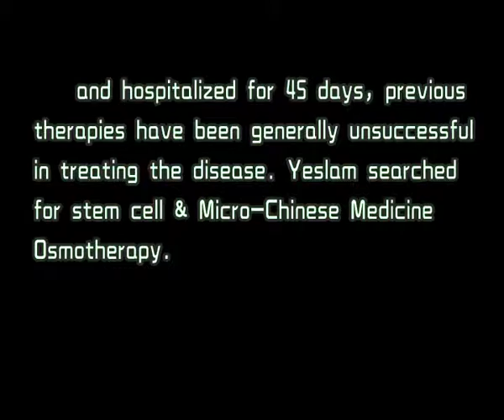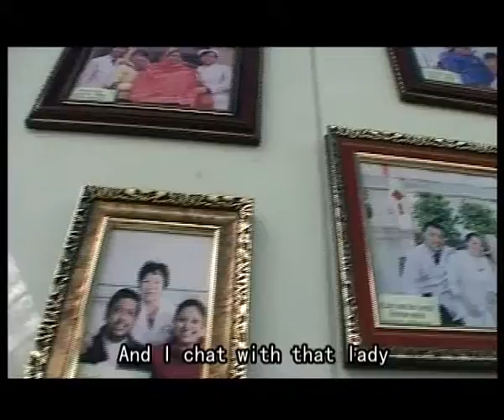Story about Yaslam from Yemen in Shijiazhuang Kidney Disease Hospital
This is Yaslam from Yemen. He is a kidney failure patient because of Diabetic Nephropathy. When he came to Shijiazhuang Kidney Disease Hospital in May 4th, 2012, he walked with crutch, had short of breath and can not lie low.